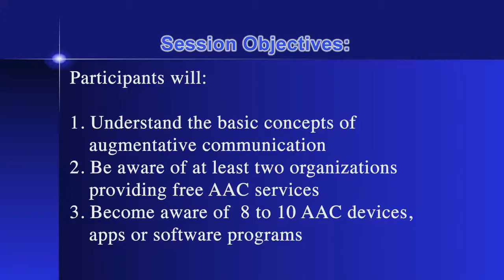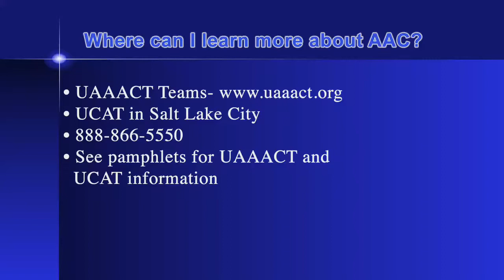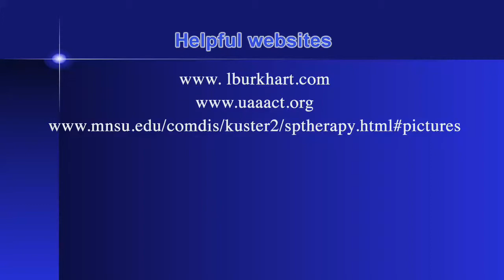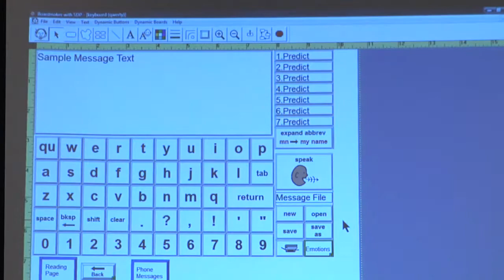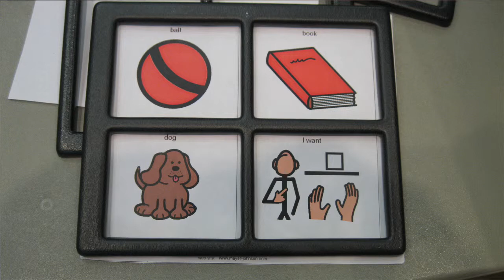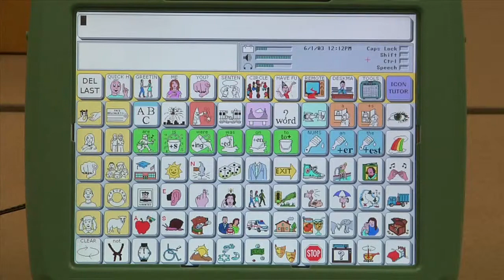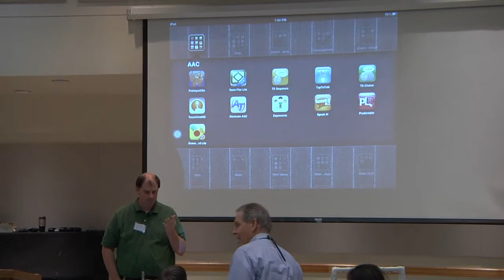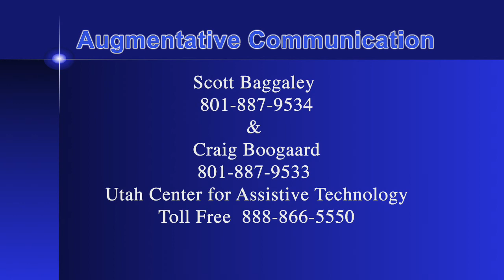Craig Scott full sm